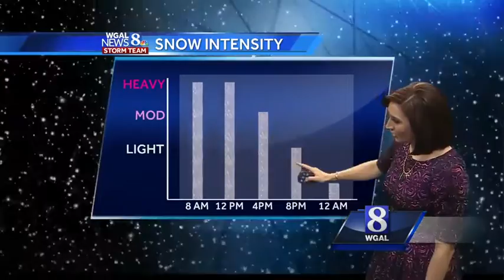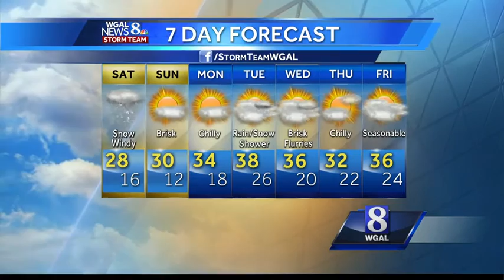UPDATED FORECAST: We could get a season's worth of snow from this 1 storm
Heavy snow continues to fall, and it won't stop any time soon.